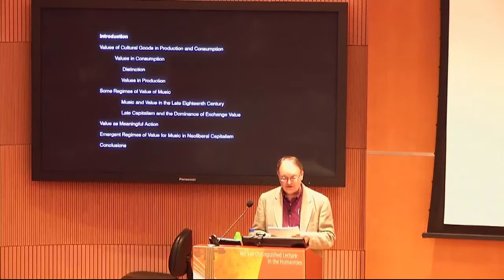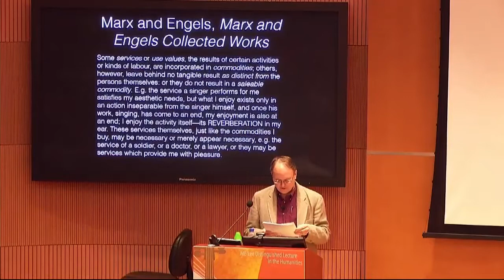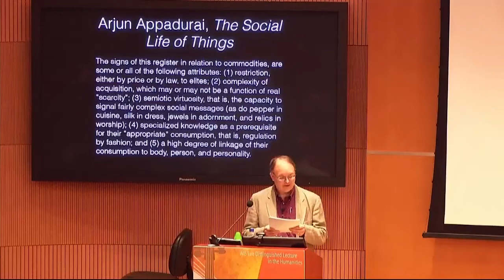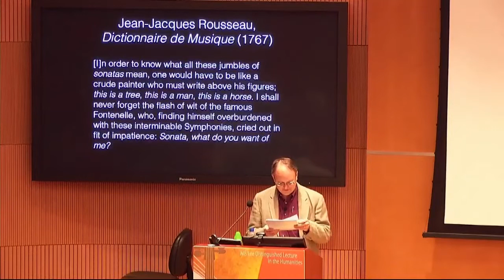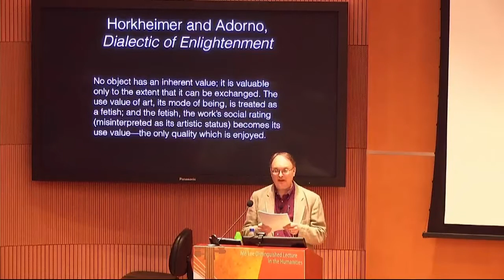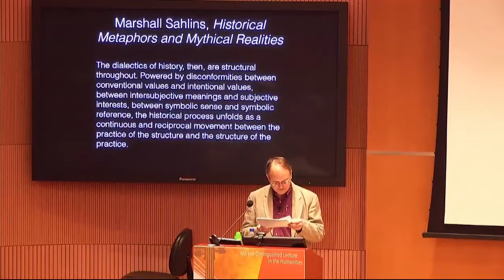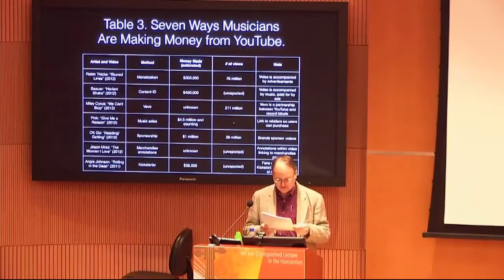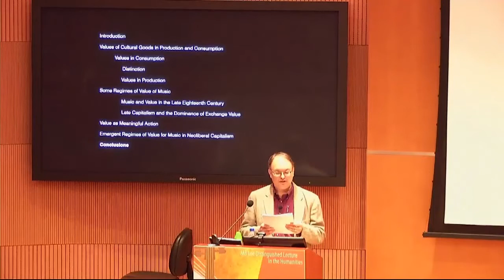MB Lee Distinguished Lecture #4: Valuing Music by Prof Timothy D Taylor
MB Lee Distinguished Lecture in the Humanities (04-Dec-2015)

How can we understand the value of music? Economic theories of value sometimes help us understand the value of cultural goods such as music, yet there are also non-economic forms of value associated with music. This lecture offers a theory of non-economic forms of value of musical goods.

This presentation departs from the common ideas that the labor that produces cultural goods is somehow special, or that cultural goods themselves are special sorts of goods. Instead, it insists that our focus should be not on making taxonomies of labor or types of goods, but, rather on how cultural goods such as music are valued. Drawing on anthropological theories of value, some of which are derived from Clifford Geertz’s demand that analysis should focus on what is meaningful to people, this paper argues that there are different regimes of value in which cultural goods can be located, an older regime that emphasizes the exchange value of cultural goods, and, today, a new regime in which the digital distribution of music has given rise to forms of value that accrue from users’ curation of music, as represented in the creation and sharing of playlists through social media and popularity on YouTube. Following David Graeber, I argue that this sort of value derives from what I call meaningful action.

Speaker: Professor Timothy D. Taylor, Department of Ethnomusicology, UCLA